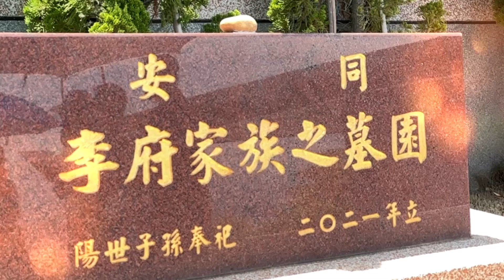Dr Lee's Funeral Service